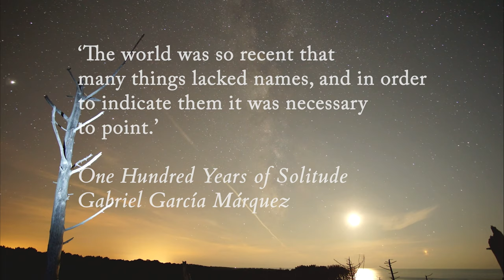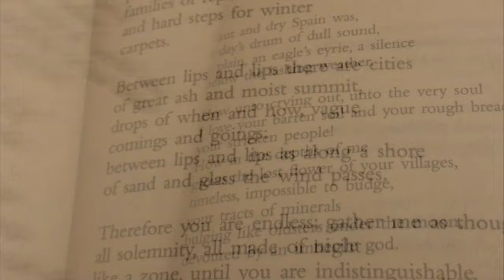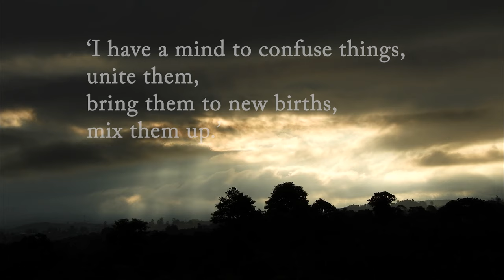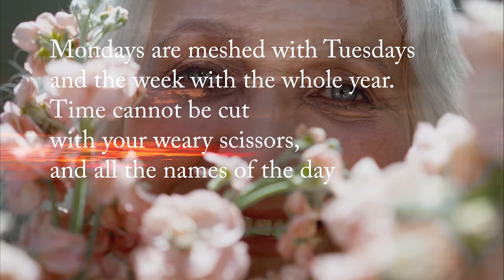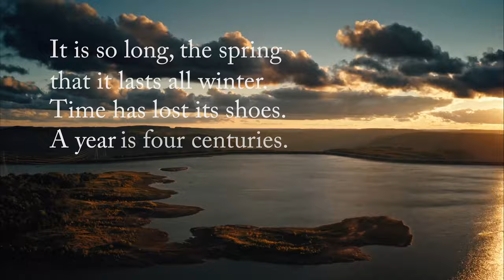HOW TO UNDERSTAND THE WORLD | The Poetry Of Pablo Neruda And The Language Of Living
The Poetry of Pablo Neruda, far from being merely spoken or written words, contain a philosophy which puts forth his idea of how to understand the world, how to approach life and the role of the tongue and the eye in this adventure.

To attempt to encapsulate the poet Pablo Neruda, is to miss the point, entirely. He was not graspable, as no human being is truly graspable and cannot be encapsulated - just as the cosmos cannot be encapsulated.

At least, this was his philosophy.

Neruda was a Chilean, a poet, a diplomat, a socialist, a journalist, a political activist, a lover, a national hero, and the rest.

His funeral, in 1973, was attended by thousands (both for his politics, which expounded freedom in the face of the rule of the dictator, Augusto Pinochet, and for his poetry, which was also concerned with a type of untrammelled freedom) and he won the 1971 Nobel prize for literature which remember, is awarded to 'those who [...] have conferred the greatest benefit to humankind.'

Poetry, Literature, as a benefit to humankind..

But this essay is less about his biography than about his philosophy; than about his view of the world and how life should be approached.

Consider: How do we ‘know’ the world? How do we, grasp it?

Well, what we do is name, analyse and classify.

Gabriel Garcia Marquez, who was strongly influenced by Neruda, in the famous opening to his novel ‘100 years of solitude’, writes: ‘The world was so recent that many things lacked names, and in order to indicate them it was necessary to point.’

Neruda explores the mixing up and complicating of life to understand it, as opposed to the generally scientific approach of division, reduction and isolation.

RECOMMENDED READING:

Selected Poems of Pablo Neruda: Vintage Press

Pablo Neruda: A Passion for Life

THEWRITTENWORLD. Life Lessons from Literature